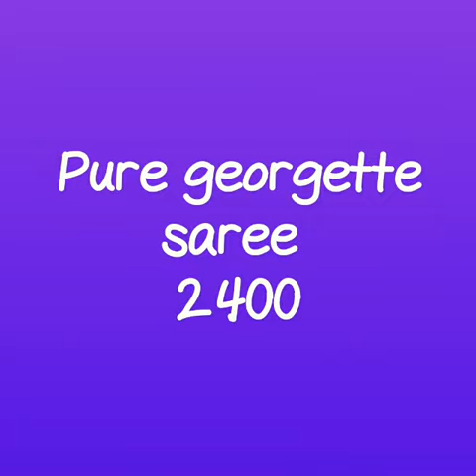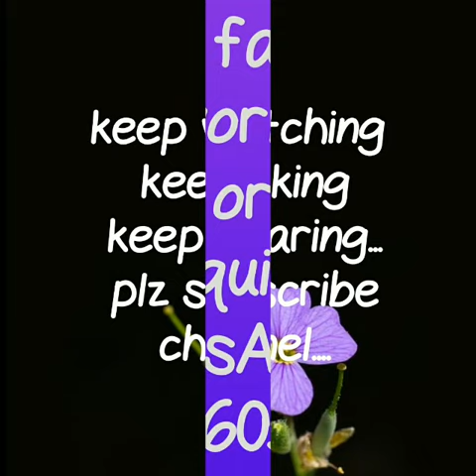Pure Georgette bandhani sarees collection ||Hand Bandej Colorful Georgette Sarees ||2019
Flower print daily ware saree,
Bhandhni saree,प्योर जॉर्जेट बंधनी साड़ी संग्रह ,शुद्ध शुद्ध जॉर्जेट साड़ी, हल्के रंग की साड़ी ,प्योर जॉर्जेट
Gorget saree,
daily wear sarees,
daily wear sarees wholesale,daily wear sarees in amazon,
daily wear sarees wholesale surat,
daily wear sarees combo,

daily wear sarees below 300,
daily wear sarees below 1000,
daily wear sarees online below 500,
daily wear sarees manufacturers in surat, bandhani saree designs, latest collection
bandhani saree designs, latest collection 2019,hand bandhni georgette sraees,
pure georgette bandhani sarees online,gujarati bandhani sarees,

 RESELLERS WELCOME
 2. no negotiations please
4.Sorry, cash on delivery service is not available
5.payment can send through RTGS,,google pay or paytm,account transfer.
6.Dispatch will be with in 2 3 day after payment
7.After dispatching we will send you courier number through watsup
8.Depends on distance item will receive.normally 7 to 10 working days
9.Take video at the time of parcel open
10.if you find any damages you can returned to same address
11.we supply all over india,and overseases also.